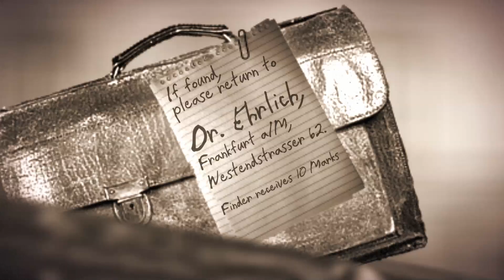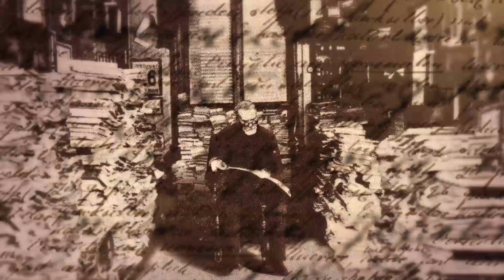A Magnificent Obsession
In honor of the 50th Anni of the American Society of Clinical Oncology's Annual Meeting, we are honoring one of the forebears of targeted therapies, Dr. Paul Ehrlich. Awarded the Nobel Prize in 1908, Ehrlich sought "magic bullet" treatments that continue to inspire researchers today. What will we discover tomorrow?